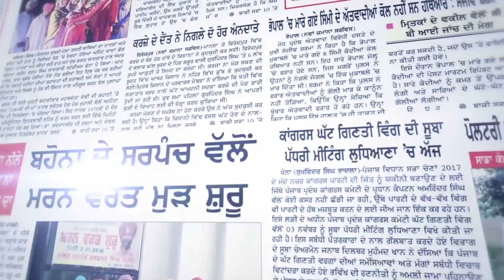Prime Discussion With Jatinder Pannu #303 ਟਰੰਪ ਤੇ ਮੋਦੀ ਦੀ ਪਈ ਜੱਫੀ ਕਿਸਨੂੰ ਯੱਬ ਪਾਊ